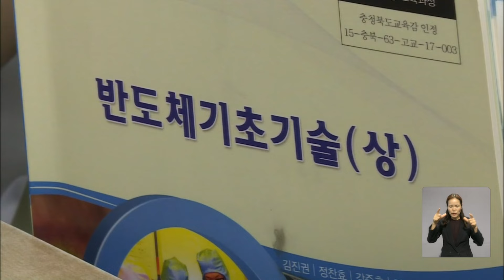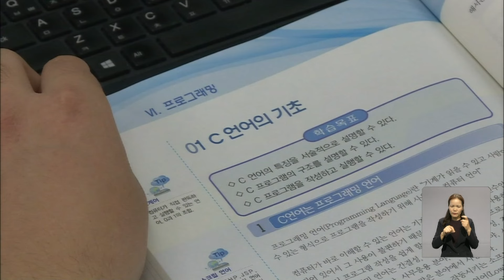"학생 정원의 30%를 지역 인재로!"... 반도체 마이스터고에 꿈 담은 용인시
【앵커】
경기도 용인시가 2026년 개교를 목표로 반도체 마이스터 고등학교 설립을 추진하고 있습니다.

학생 정원의 30%를 지역 인재로 뽑겠다는 계획입니다.

【기자】

학생 수 부족으로 지난 3월 문을 닫은 용인특례시 남곡초등학교 남곡분교.

운동장에 잡초가 무성히 자라는 등 황량해졌지만 곧 생기있는 모습으로 다시 태어날 전망입니다.

용인시가 해당 부지에 반도체 마이스터 고등학교 설립을 추진하고 있기 때문입니다.

개교 목표는 2026년 3월, 모두 455억 원을 투입합니다.

학생 정원은 380여 명으로 용인시는 이중 30%를 지역 인재로 선발한다는 계획입니다.

[최은용 / 용인특례시 반도체정책과장: 국가 반도체 경쟁력을 끌고 나갈 중심 도시가 되었고요. 현장에 맞춰서 일할 수 있는 전문 인력들을 양성을 해야 되는 입장이니까….]

용인시는 지역 인재 선발로 향후 조성될 용인 반도체 클러스터에 더욱 안정적인 인력 지원이 가능할 것으로 내다봤습니다.

지역 인재가 마이스터고 졸업 후 바로 지역 기업에 취업하도록 지원해 인력 유출을 최소화하겠다는 겁니다.

이를 위해 반도체 마이스터고 지정 신청 때부터 지역 인재 선발 협의를 조건으로 내걸었습니다.

[이재진 / 용인특례시 교육문화체육특별보좌관: 용인 관내 아이들 30%를 반도체 마이스터 고등학교가 되면 의무적으로 받도록 그렇게 협의를 하고 있고….]

교육부는 반도체 마이스터 고등학교 지정 대상을 다음 달(이달) 발표할 예정입니다.

OBS뉴스 이정현입니다.